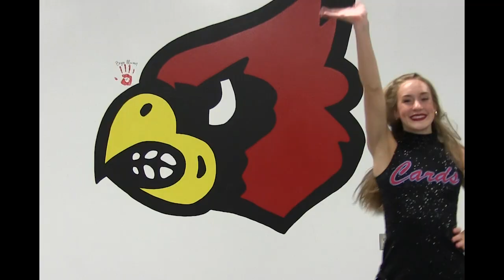Webb City HS Redettes Intro 2023-24